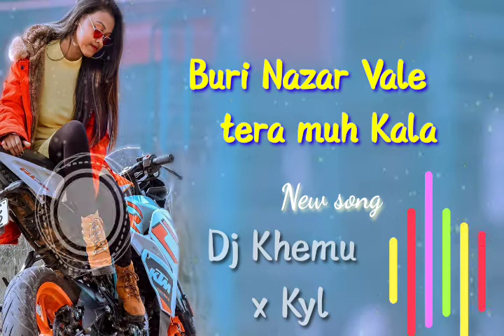Buri Nazar Vale tera muh kalla।। New song by dj khemu x kyl Dan's mix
buri Nazar Vale tera muh kala new song 2022

Hindi song by dj khemu x kyl mix ..

CG song Mandla mix।।

New CG song Mandla mix

Rout Nacha CG benjo music।

dj khemu X kYl mix।।

Mix by DJ Khemu BLGT।।

New song..

dj Khemu blgt..

Mandla new song mix

।। new trending songs by DJ Khemu।।।

🆕 Mandla Mix DJ remix songs।।

Dj remix songs by DJ KYL l।।

new Dan's mixing DJ songs।।।

dj remix songs by DJ Khemu BLGT CG style Dan's mixing।।।
Cg Song by DJ Khemu mix।।

dj remix songs by DJ Khemu।।।

Dj Kyl dj remix songs।।

new Dan's mixing DJ remix songs।।

new Dan's CG style mix।।।

DJ KYL Mandla Mix।।

DJ Khemu mix mandla।।।

Gondi songs by DJ remix।।

DJ Khemu mix mandla Dan's mixing।।

DJ KYL Mandla Mix DJ remix songs।।

Cg song Mandla।।।

🆕 CG style Dan's mixing dj khemu kyl।।

new CG style mix mandla।।।

Khemu BLGT) या यूट्यूब निजी मैसेजिंग सिस्टम। Copyright Disclaimer Under Section 107 of the Copyright Act 1976, allowance is made for x"fair usex" for purposes such as criticism, comment, news reporting, teaching, scholarship, and research.Fair use is a use permitted by copyright statute that might otherwise be infringing. ©©We use photo and simple effect